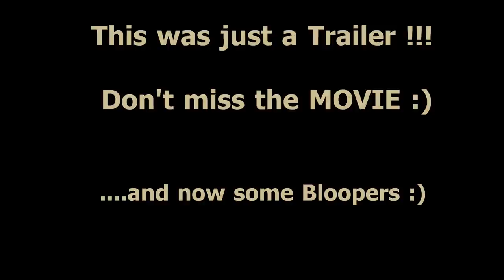The road movie - Trailer HD 1080p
6087 km in 5 weeks - Thailand with a 4 x 4 off-road pick up truck and mountain bikes.
Discovering beautiful places,and having a lot of fun during the trip. A mixture of staying in great hotels and simple wild camping placesin Thailand.
Our trip started from: Phuket - Khao Sok - Hua Hin - Kaeng Krachan National Park - Petchaburi - Kanchanaburi - River Kwai - Pranburi - Swiss valley Thailand - Erawan National Park - Doi Inthanon National Park - Highest mountain in Thailand - Sukhothai - Chiang Mai - Chiang Rai - The Golden Triangle - Sangklaburi - Mon village bridge. We did a lot of camping - mountain biking - and other activities.

This is just a movie trailer of a 5 episode " Soap Documentation " !
The first episode will come out on 1st August 2012.
Filmed with GoPro Hero 2 Camera in 720dpi

Thanks